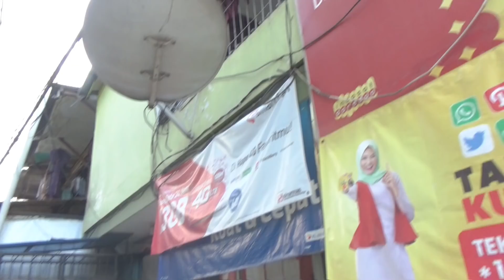【Parody】Natto deh - "Not Today / BTS"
Instagram GENKI
Facebook GENKI
Y-Boyz Genki

CP
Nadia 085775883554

Halo! Nama saya Genki , komedian asal jepang ! mulai dari sekarang, saya akan memulai karir saya di indonesia terutama jakarta dalam projek [Y-Boyz], yaitu projek dari jepang yang mengirimkan komedian ke indonesia. saya akan melakukan berbagai pertunjukkan komedi di indonesia, maka dari itu tunggu aksi saya ya semuanya